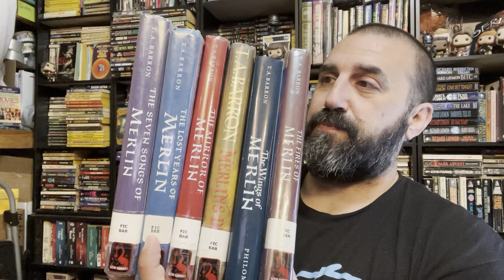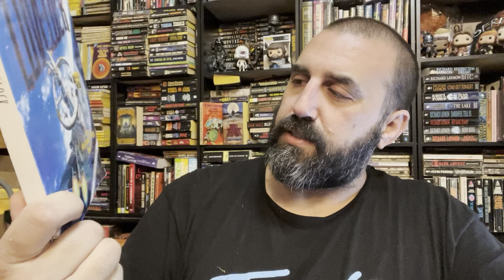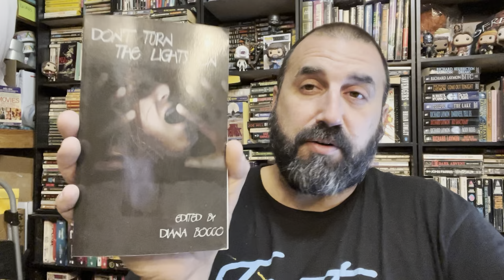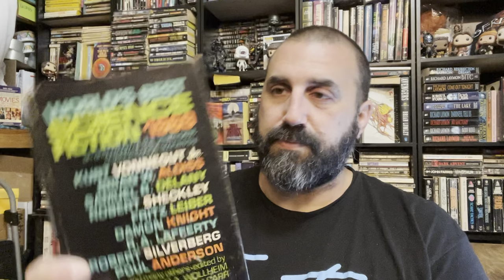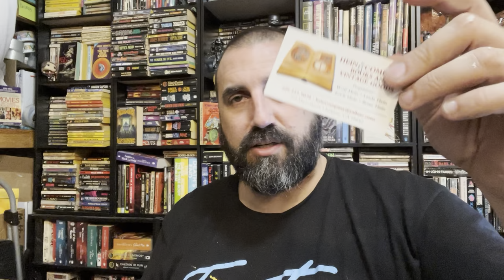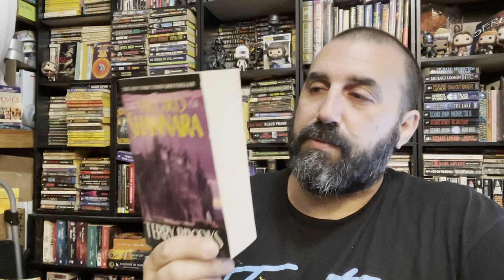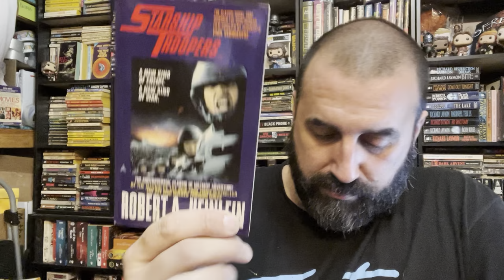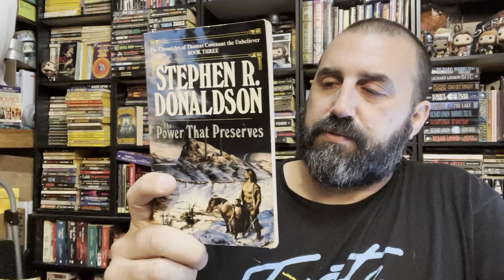Bookhaul from the fill a bag warehouse sale! Additions to the library and some for EBay and Whatnot!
The last of the boxes from my warehouse fill a bag sale I went to a while back. Finally I’m able to get everything unboxed. Now it’s time to get organized!